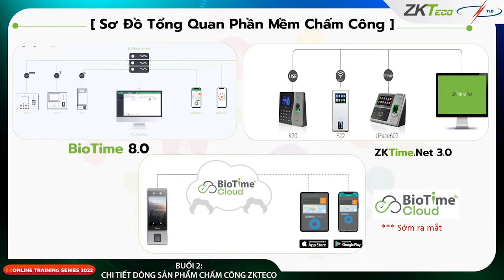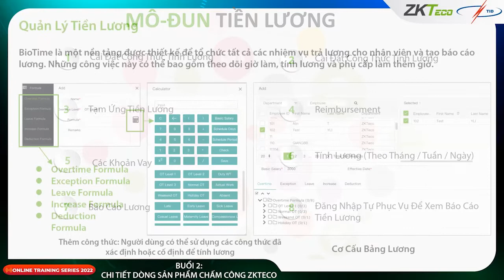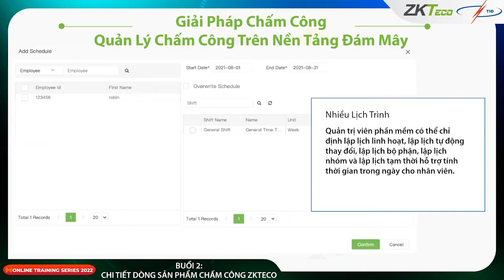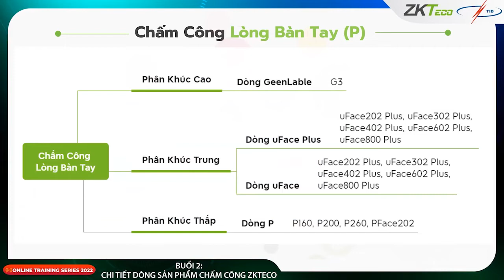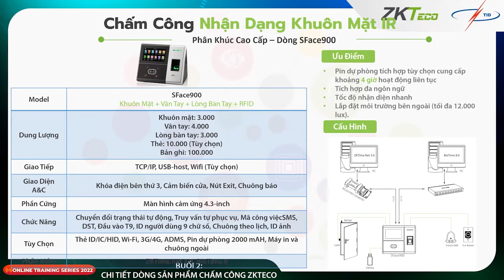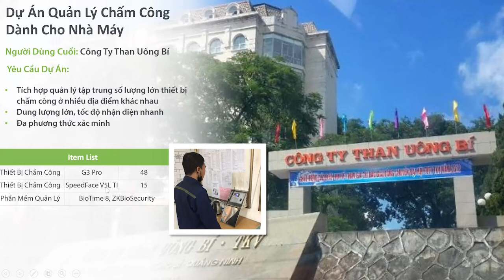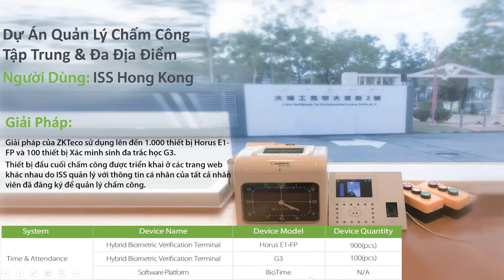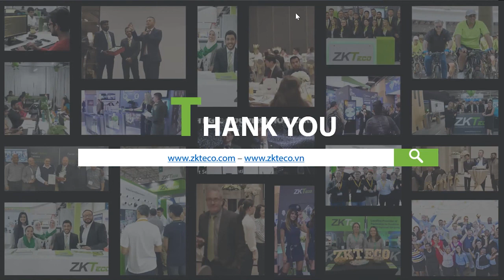[ZKTeco Online Training Series 2022] Buổi 2: Chuyên Đề Chấm Công ZKTeco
ZKTeco Online Training Series 2022 là chuỗi chương trình giới thiệu - đào tạo trực tuyến theo hệ thống tất cả các dòng sản phẩm & giải pháp an ninh sinh trắc học của ZKTeco. Thông qua chuỗi đào tạo với hơn 15+ buổi, Quý khách hàng, Quý nhà phân phối, Đại lý sẽ được cập nhật các thông tin mới và đầy đủ nhất về tổng quan hệ thống, giải pháp và các dự án thực tế đã triển khai của ZKTeco.
Buổi 2 của chuỗi chương trình sẽ giới thiệu đến Quý Đại lý, Khách hàng - Trọn Bộ Hệ Sản Phẩm Chấm Công ZKTeco.

⚡ Chi Tiết Các Dòng Sản Phẩm Chấm Công ZKTeco
⚡ Phần Mềm Chấm Công
⚡ Dự Án Tiêu Biểu
⚡ Hỏi Đáp